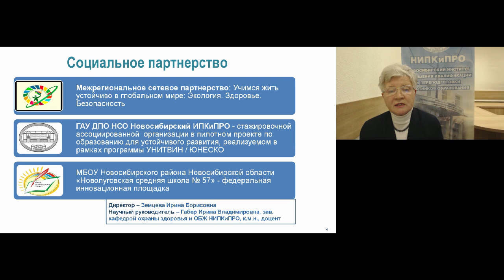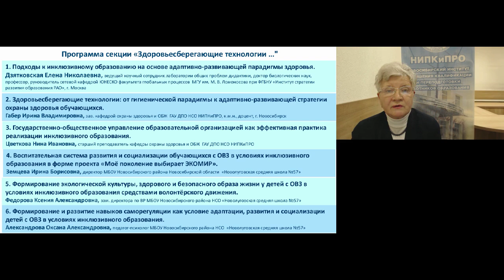Экспертное суждение на ОБразовательное событие кафедры ОЗиОБЖ, Цветкова Н И